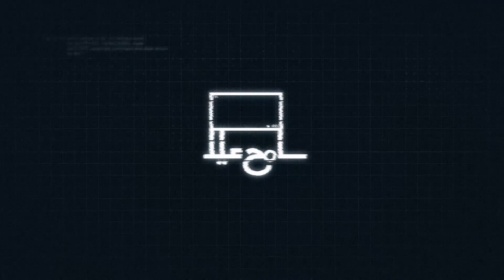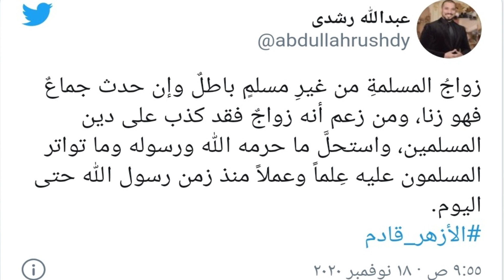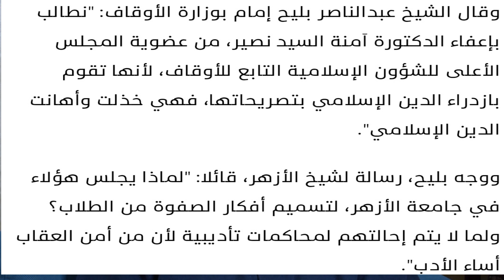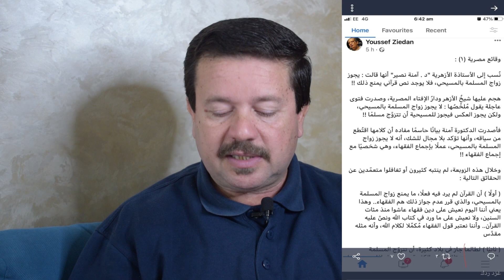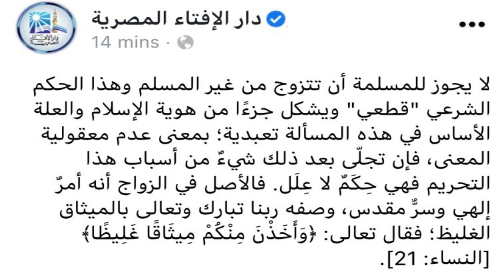التنمرعلي امنة نصير والهجوم الكاسح عليها